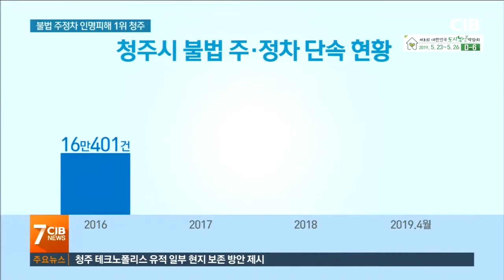불법 주·정차 교통사고 1위 이유는?